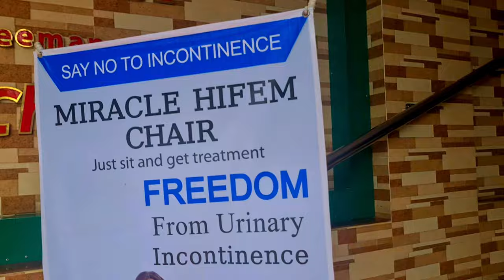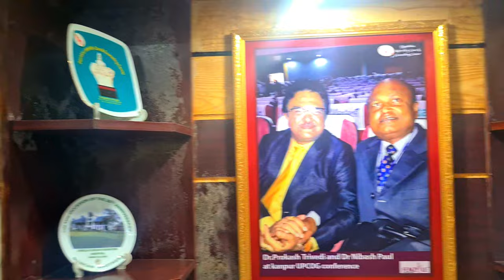Dipshikha Infertility Care & Counseling Center | দীপশিখা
Dipshika Infertility Care & Counseling Center | দীপশিখা

infertilty treatment for women
infertility treatment for men
Dr Nibash paul
infertility best doctor,
infertility best treatment
infertility treatment for women
infertility treatment in Bangladesh
infertillty treatment
infertilty doctor in bangladesh
ivf procedure,
ivf process,
ivf treatment
test tube baby
Top infertility doctor in Sylhet